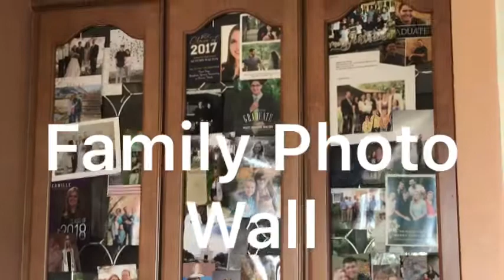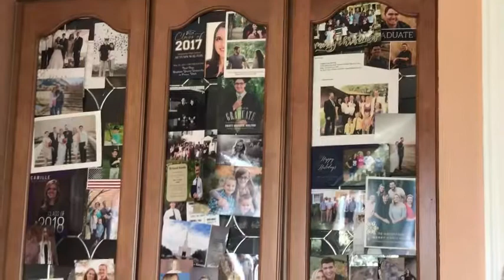Opa Interview - Ski Accident & Pizza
Interview with Opa (Roger Walton). He recounts the story of his ski jump accident, and during his recovery when he was introduced to pizza for the first time.  Making some family history videos for all the family and grand kids.